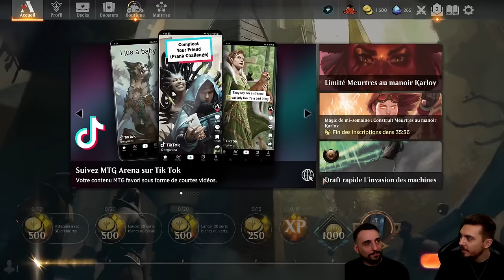ON MANGE LES PISSENLITS PAR LA RACINE ! GOLGARI INSIDIOUS ROOTS STANDARD KARLOV !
Deck
4 Tyvar, bagarreur allègre (ONE) 218
3 forêt (SLD) 50
3 marais (SLD) 48
3 Wrenn et le Briseroyaume (MOM) 217
3 Conscrit de culte (DMU) 88
4 Chevalier de l'effroi du Bois moussu (WOE) 231
2 Transfigurant tranchefouet (BRO) 122
4 Dissident des Éboulis (MKM) 174
4 Chien viscéral menaçant (MKM) 105
4 Pisteur de stalactites (LCI) 122
4 Racines insidieuses (MKM) 208
3 Affaire du squelette caché (MKM) 80
3 Pomme croqueuse (WOE) 83
4 Clairière des oronges brunes (VOW) 261
4 Landes de Llanowar (BRO) 264
3 Maisonnette tourmentée (WOE) 258
1 Takenuma, marais abandonné (NEO) 278
2 Boseiju, celui qui résiste (NEO) 266
2 Mirrex (ONE) 254

Réserve
3 Exterminer (DMU) 89
3 Contrainte (STA) 29
1 Liliana du voile (DMU) 97
1 Liliana du voile (DMU) 97
2 Déchiqueter (DMU) 183
3 Matraqueuse nocturne (SNC) 89
2 Extraction de la vérité (SNC) 78